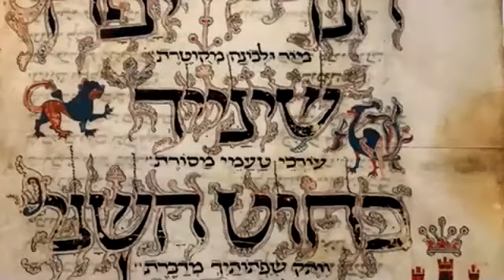Недельная Глава с раввином Александром Лысковым. Глава Ваэтханан.